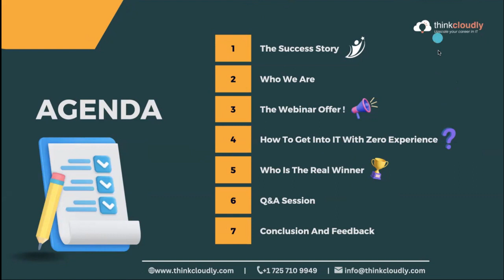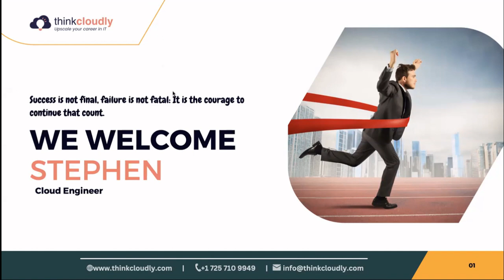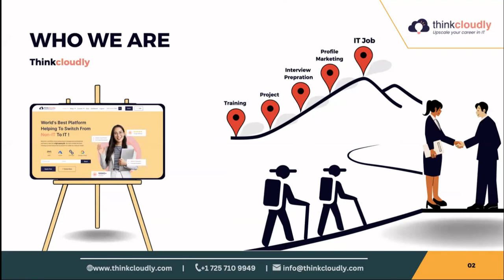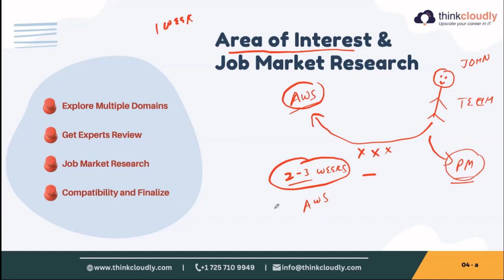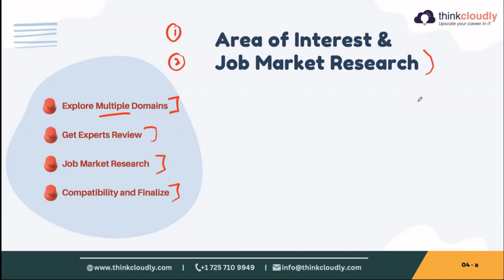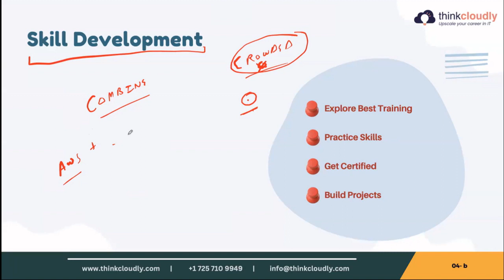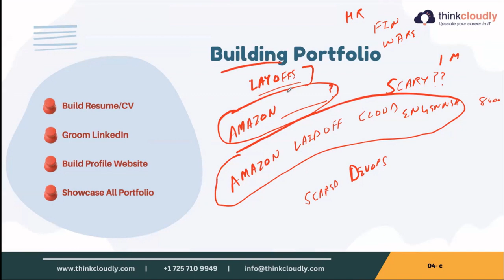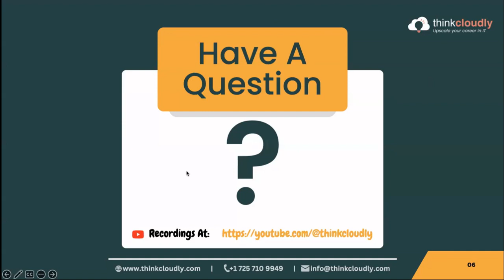How to get into IT with zero experience | Webinar Recording | Thinkcloudly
Are you interested in a career in Information Technology (IT), but have no prior experience in the field? This webinar is perfect for you. We will provide you with a step-by-step guide on how to get started in the IT industry, even if you have zero experience.

During this webinar, our experienced IT professionals will share their insights on:

Understanding the IT Industry
What is IT and why is it an exciting industry to be a part of?
The various job roles available in IT and what they entail.
Identifying Your Interests and Skills
What interests you about the field of IT?
What skills do you possess that could be valuable in IT?
Building Your IT Knowledge Base
The different types of IT resources available for learning (books, courses, etc.)
IT certifications that can help you gain knowledge and demonstrate expertise.
Gaining Experience and Building a Portfolio
How to gain experience in IT without prior work experience.
Building a portfolio to showcase your skills and experience.
Finding Your First Job in IT
Tips on how to land your first IT job.
Resources for finding job opportunities.
Join us for this informative and interactive webinar and take the first step towards a successful career in IT.

𝐋𝐢𝐯𝐞 𝐏𝐫𝐨𝐣𝐞𝐜𝐭𝐬

𝐎𝐭𝐡𝐞𝐫 𝐬𝐞𝐫𝐯𝐢𝐜𝐞𝐬